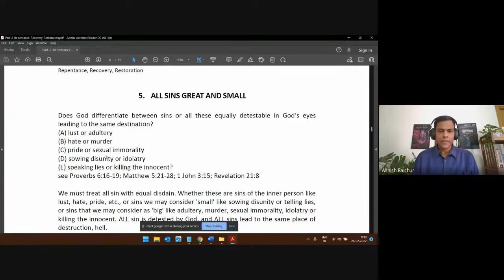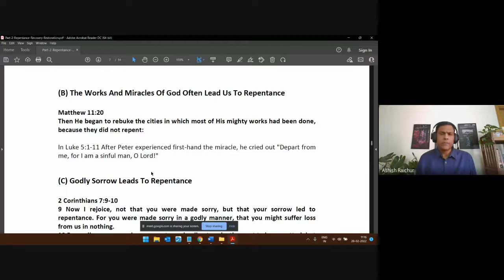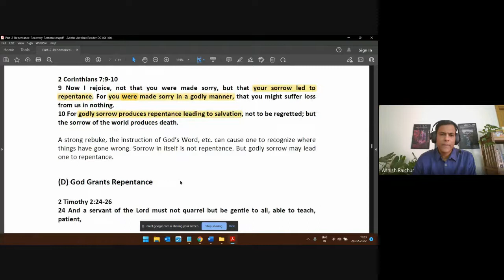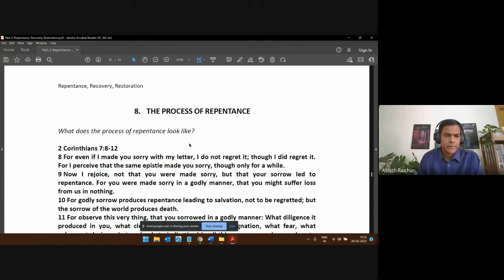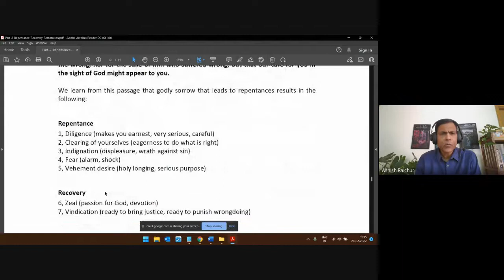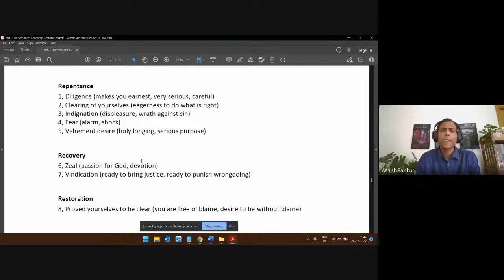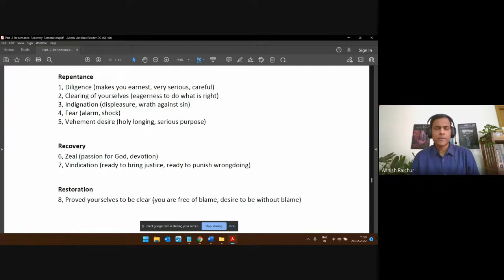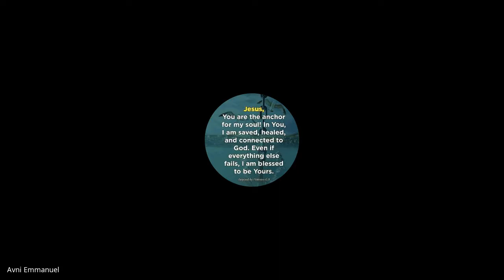Holiness | Lecture 14 : BC209-HOL-20220228